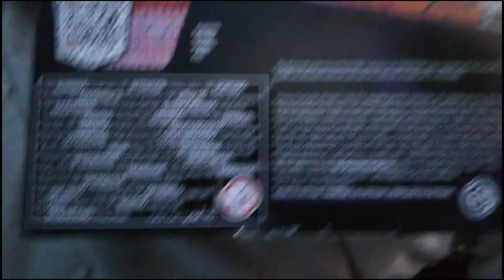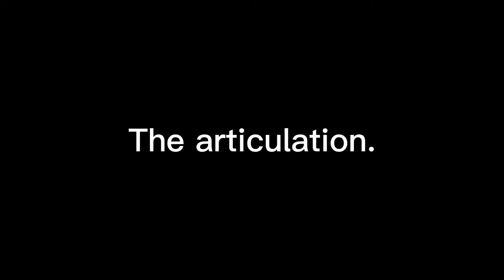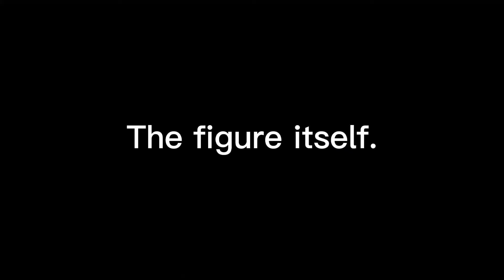Harlan looks at toys Blaster and Eject reupload